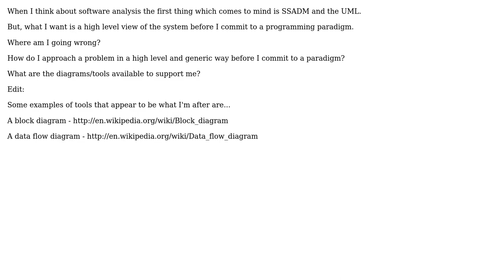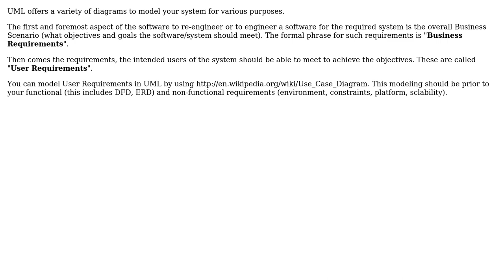Software Engineering: What is a non commital approach to software analysis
With thanks & praise to God, and with thanks to the many people who have made this project possible! You are responsible for your own actions.